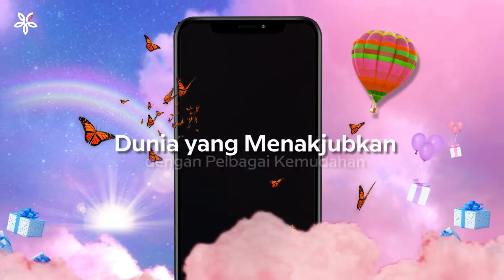A1addin, sebuah aplikasi perbankan digital baharu daripada AFFIN.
Memperkenalkan, A1addin. Aplikasi perbankan digital penuh keajaiban daripada AFFIN. Buka akaun simpanan melalui aplikasi untuk nikmati pengalaman yang menakjubkan.